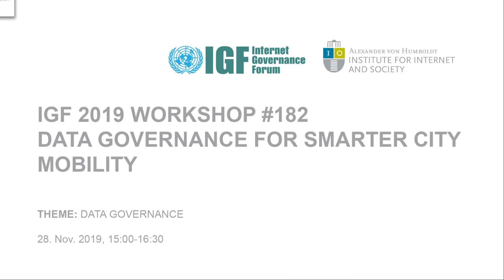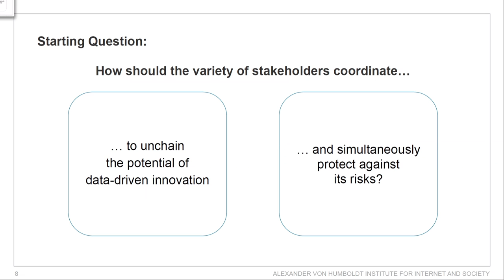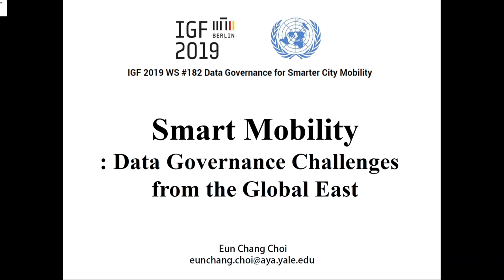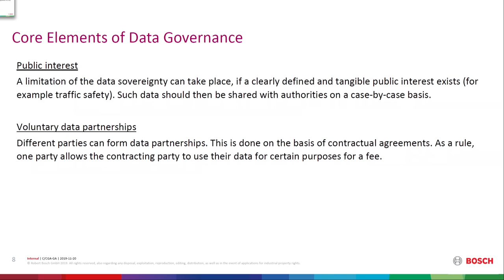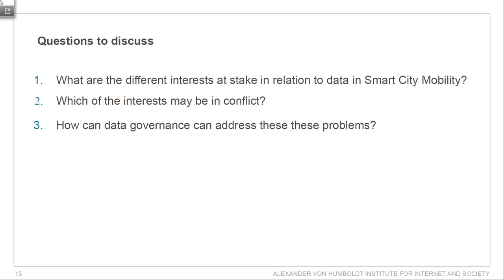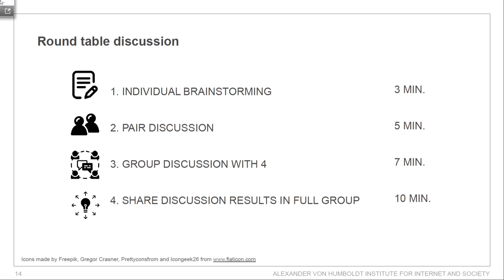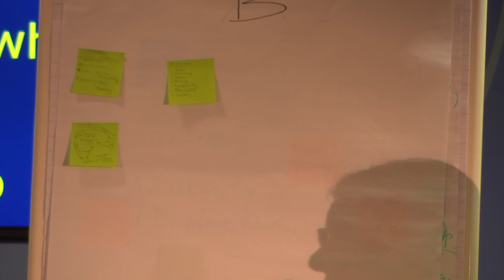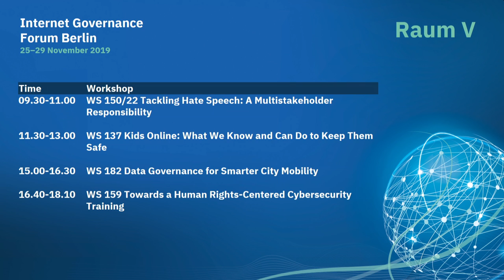IGF 2019 - Day 3 - Raum V - WS 182 Data Governance for Smarter City Mobility